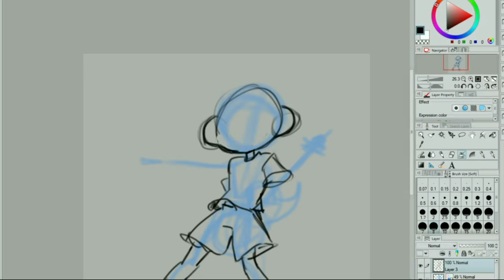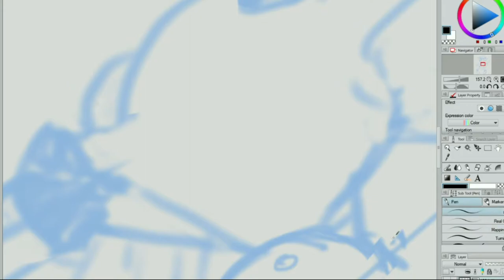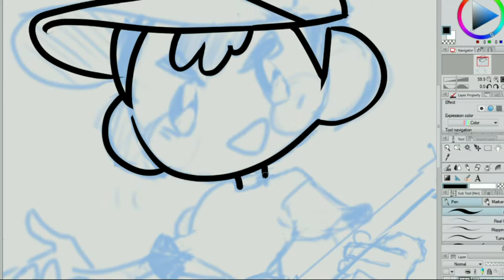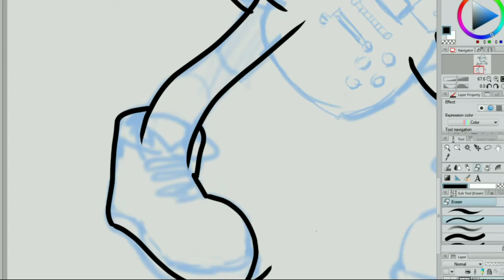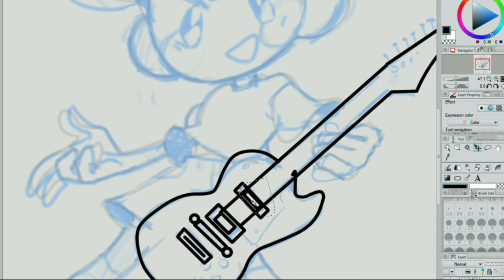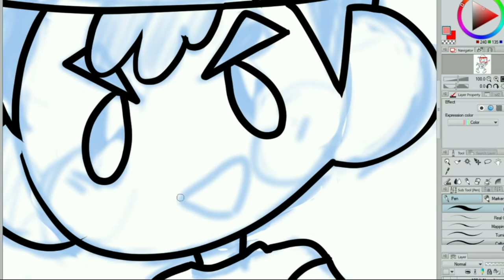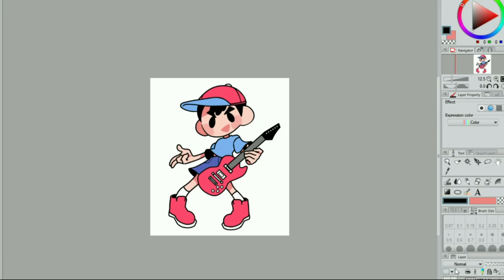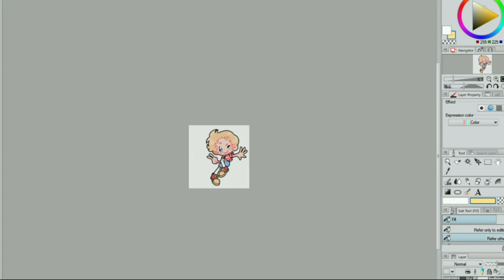[Clip Studio Paint] Ness - Electric guitar [SPEEDPAINT]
Sorry it's long but any faster and it would hurt the eyes.
Also sorry for the quality. I hope to improve my setup soon to record better quality and in a better dimension.

Question: Do you mind the lack of music? I am still not use to youtube etiquette and do not know if people prefer music on speedpaints or not. Please give me your opinion!